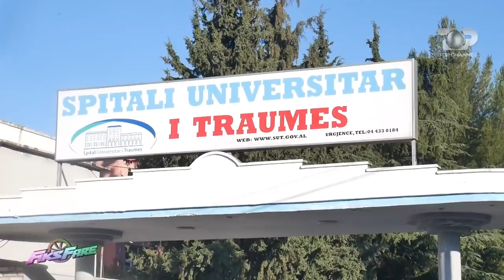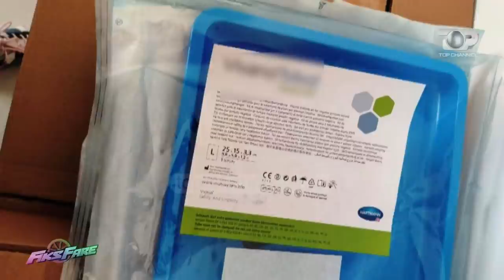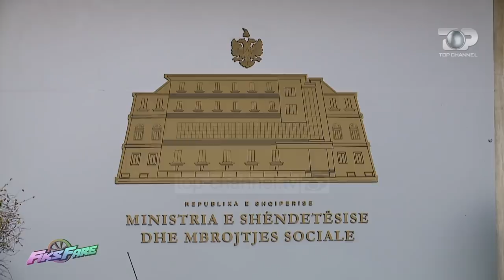Fiks Fare/ 250 mijë lekë për pastrimin e plagës një herë në javë në Spitalin Ushtarak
Trajtimin e merr në një spital publik, por paguan për çdo gjë. Aparati që i mundëson mjekimin nuk gjendet në spital, por në mënyrë private ia siguron infermierja e Spitalit të Traumës. Çdo javë i duhet një aparat i ri i cili i kushton pacientit plot 250 mijë lekë të vjetra, në muaj 1 milion lekë.

Kjo është historia e një qytetari  nga fshatrat e Fierit ku në nëntor të 2020 pati një aksident  në të cilin humbi edhe njërën këmbë. Asokohe iu nënshtrua një ndërhyrje në Spitalin e Traumës dhe pasi iu pre këmba çdo javë paraqitet pranë këtij spitali për ta mjekuar. Këmba e tij pas operacionit trajtohet me anë të një aparati që quhet vakumterapi, i cili kushton 250 mijë lëkë të vjetra. Dhe çdo javë i duhet nga një aparat i ri  duke qenë një kosto tejet e madhe për qytetarin.

Në këto kushte  mbesa e tij Gentjana Muça, ankohet në redaksinë e Fiks Fare për xhaxhain e saj i cili pas nje aksidenti në këmbë ju nënshtrua një operacioni. "Gjatë qëndrimit në spital na u desh të paguanim shumë lekë për trajtimin" shprehet denoncuesja.  Ajo tregon se kanë paguar lekë për operacionin , mjekët, infermierët, por ajo që rëndon më shumë familjen është blerja e përjavëshme e aparatit  të mjekimit të rekomanduar nga infermierja e këtij spitali. " Infermierja e quajtur Lira na ka kërkuar të blejmë një aparat të quajtur vakumterapi të cilit i ndërrohet depozita dhe garzat" shpjegon znj Muça " Infermierja na ka thënë që aparati kushton 230-250 mijë lekë çdo javë, dhe ne deri tani e kemi blerë plot 6 herë dhe nuk kemi asnjë faturë."  Ajo tregon për Fiksin se pas interesimeve të shumta në lidhje me aparatin kanë mësuar se aparati nuk ndërrohet i gjithi , por mjafton t'i ndërrohen garzat dhe filtrat. Denoncuesja tregon që në total  pas aksidentit që i ka ndodhur xhaxhait të saj, kanë shpenzuar diku tek 5.000 euro, për aparatin, operacionin, mjeke, infermiere e sanitare.